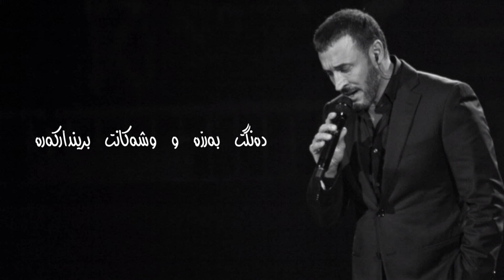Gorani Zhernus - گۆرانی ژێرنووس Kadim Al Sahir - کازم ساهر Al Hob - خۆشەویستی